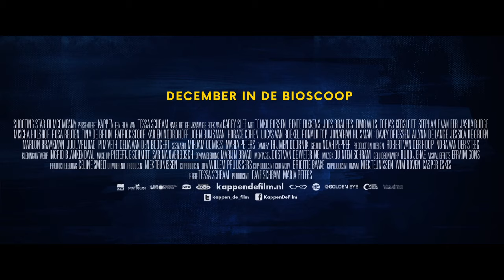Kappen! trailer | Nu op Netflix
KAPPEN! is de nieuwste Carry Slee verfilming van de makers van SPIJT! en PIJNSTILLERS.
Sander (Tonko Bossen) heeft het de laatste tijd niet zo makkelijk. Hij is verliefd op Indra (Bente Fokkens), maar dat lijkt niet wederzijds.

Wat Sander niet weet, is dat Indra denkt dat hij al een vriendin heeft. Daarnaast spreken Sanders beste vrienden Chris (Joes Brauers) en Maarten (Timo Wils), steeds vaker af met de brutale Emiel (Tobias Kersloot). Sander probeert Emiel aardig te vinden om de vriendengroep in stand te houden, maar dit wordt steeds moeilijker. Wanneer Sander betrokken raakt bij zinloos geweld, moet hij alles op alles zetten om de waarheid boven tafel te krijgen. Ook als dit ten koste dreigt te gaan van zijn vriendschap met Indra.